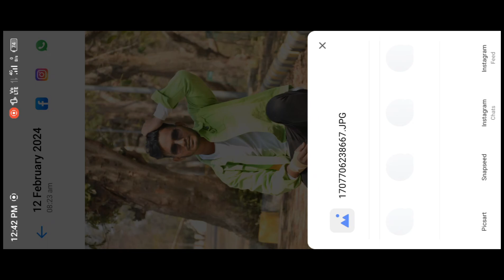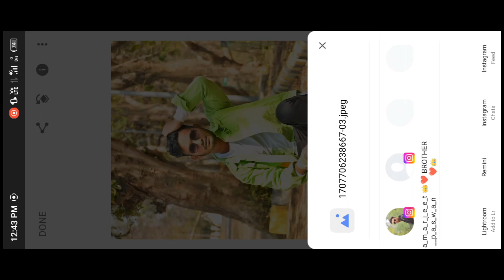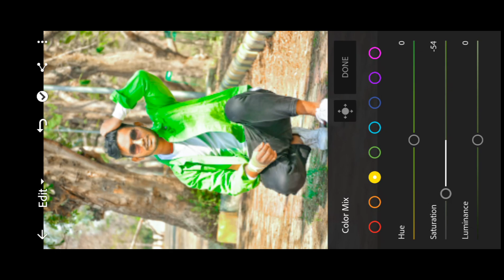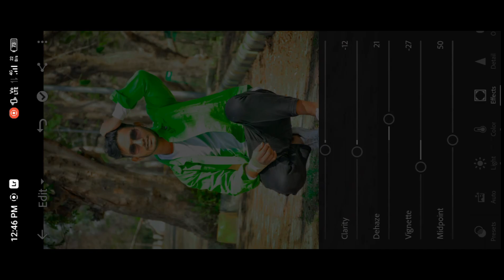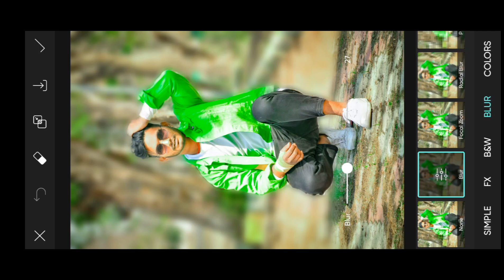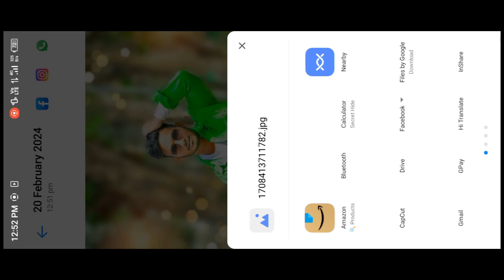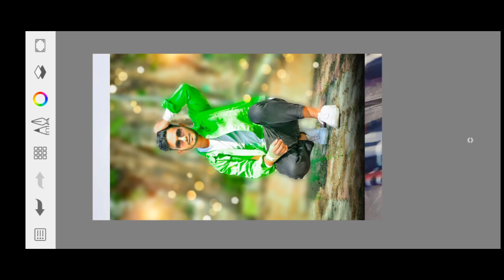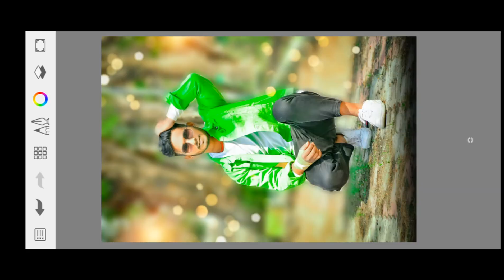Photo ka Background kaise change kare💯 | PicsArt photo editing | Photo Editing Snapseed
Hello friends 🤗
Editor Gyani

To dosto aaj ke is video me main Apko PicsArt se background blur kaise kare .
Bo Mai is video me pure detail me bataya hun .

To Video pura jarur dekhna Guys❣️☘️.